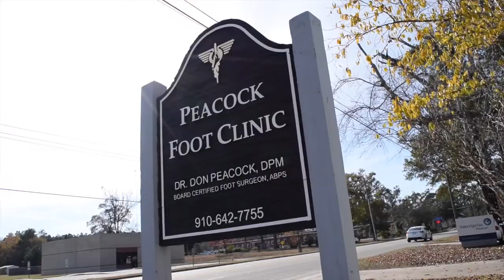The Role of EQINUS in Metatarsalgia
Metatarsalgia and Eqinus